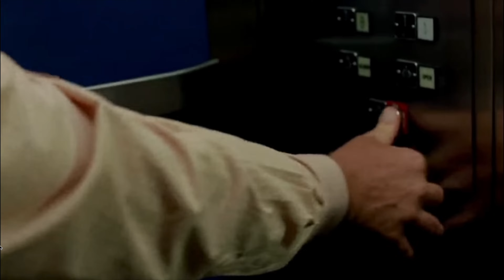5 Camera Mistakes You Are Making and How to Fix Them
In this video, I'll go over 5 camera mistakes you are making or ignoring and how to fix them by giving you real work examples related to Hollywood movies to hopefully improve your filmmaking and storytelling skills.

Chapters:
00:00 - Intro
01:13 - Setting Shutter and Being Creative
03:53 - Shooting Wide Open
05:30 - Don’t Ignore Manual Focus
07:12 - Explore Picture Profiles
08:13 - Don’t Be Boring

//Discounts:
Try Amazon Prime for 30 days
Gift Amazon Prime

//Like my sound? Try them out with this link!